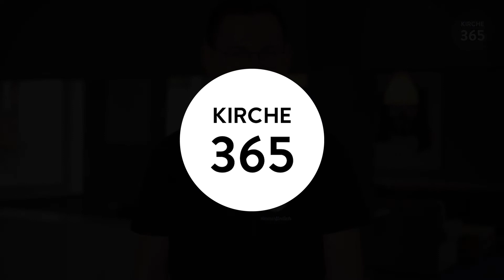MEHR ALS NUR EIN NAME // Irmi Tomaschek // 06.02.2022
Hallo und Herzlich Willkommen beim Onlinegottesdienst! Cool, dass du da bist.

Jesus sagt von sich: "Ich bin der gute Hirte."
Was es alles beinhaltet, einen guten Hirten an seiner Seite zu haben, hören wir in der heutigen Predigt von Pastorin Irmi Tomaschek.

Hab eine super Woche, bis nächsten Sonntag.

Die Gottesdienste am Sonntag sind etwas Besonderes. Hier kannst du neue Gedanken und Inspiration für deine Woche bekommen und Gott ganz real erleben. Lebensnah und zeitgemäß.

Und nicht vergessen: Gott ist